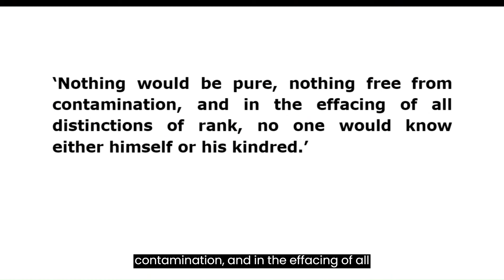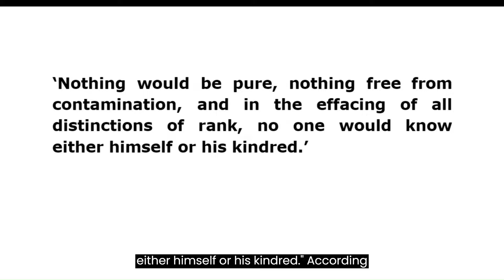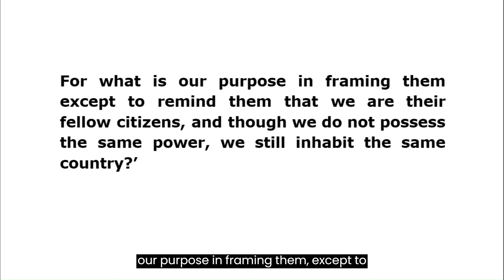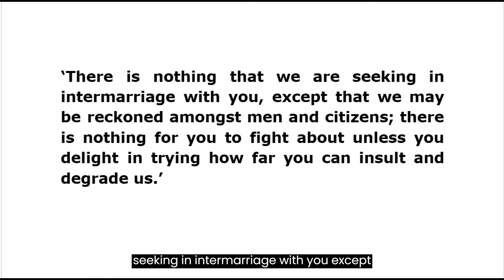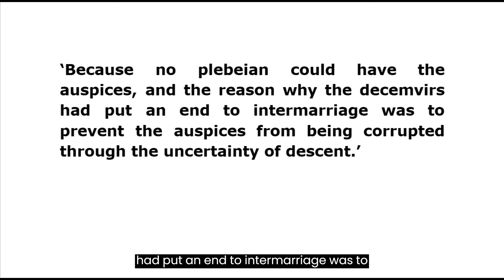Why Ancient Rome Banned Intermarriages | History Of Rome By Livy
Join me in this fascinating exploration of an ancient Roman debate that took place about 2,500 years ago. In this video, we delve into the reasons behind the controversial laws that prohibited intermarriages between patricians and plebeians in ancient Rome. The interplay of politics, social hierarchies, and beliefs about 'pure blood' created a storm of controversy that shaped the course of Roman history.

Ancient Roman society was deeply divided into two classes: the patricians, the elite families holding political and economic power, and the plebeians, the rest of the population. The patricians argued that they were not only superior politically but also genetically, emphasizing their 'pure blood.'

Intriguingly, the laws banning intermarriages only came into existence during the rule of the decemvirs in the 450s BCE, a group that replaced the consuls. The year 444 BCE marked a turning point when repealing these laws became a pressing public issue, driven by the plebeians' demand.

One of the key figures in this debate was Caius Canuleius, a tribune of the plebeians. Canuleius eloquently challenged the patricians' logic, asking why they did not forbid intermarriage between rich and poor or enact laws to keep patricians and plebeians separate in other aspects of life. He argued that the opposition to repealing these laws was rooted in the patricians' belief that plebeians were unworthy of political power.

The patricians countered, claiming that intermarriages between the classes were against the will of the gods, and would bring confusion to the state, families, and the children born of such unions. They went so far as to suggest that such marriages would turn Romans into animals, and their children would be in disharmony with themselves.

Canuleius pointed out the patricians' hypocrisy and the attempts by patrician men to force themselves on plebeian women. He argued that the children born of such unions would take the tribe of the father, eliminating any confusion about identity. The plebeians sought intermarriage with patricians not out of necessity but for dignity's sake.

The true motives of the patricians behind these laws became apparent when the debate regarding opening the office of consul to plebeians emerged. The reigning consuls, Marcus Genucius and Caius Curtius, claimed that plebeians could not serve as consuls because they lacked the auspices, a divine blessing exclusive to the patricians.

Ultimately, the patricians consented to the repeal of intermarriage laws as a token to pacify the plebeians, who were pushing for the right to be elected consuls. However, their attempt failed, as the plebeians continued to advocate for a change in the law to allow plebeians to qualify as consuls.

This video takes you on a journey through a pivotal moment in ancient Roman history, shedding light on the intricacies of power, politics, and societal divisions. Join us in understanding why ancient Rome banned intermarriages and how this debate shaped the destiny of a mighty civilization.